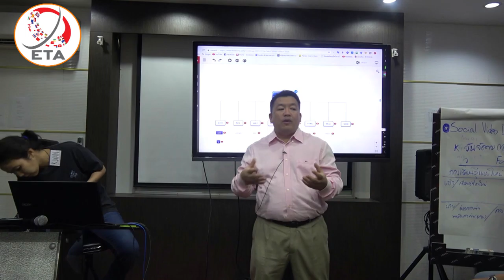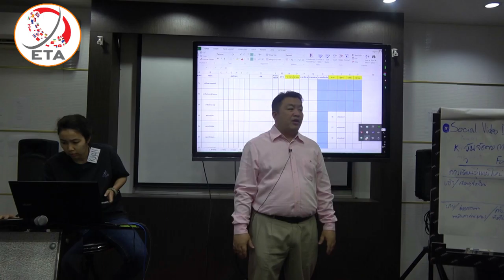หลักสูตรอบรมอัศวิน EP 10 การขายสินค้าออนไลน์ ในแบบฉบับของตนเอง